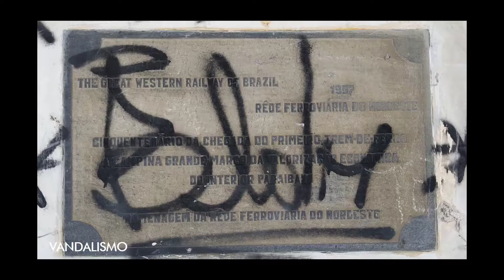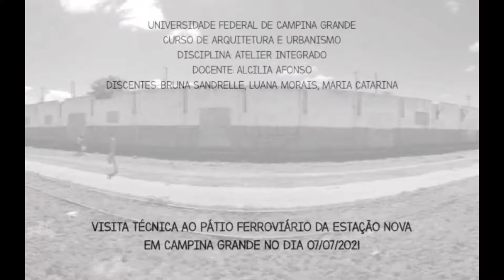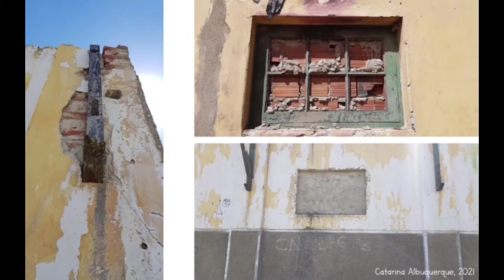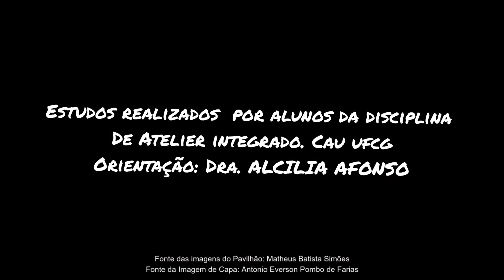Pátio ferroviário_ Estação Nova. Campina Grande.PB